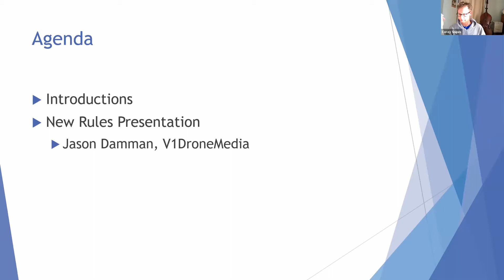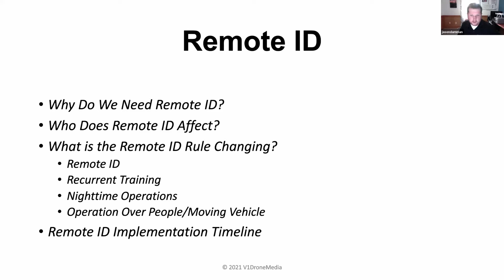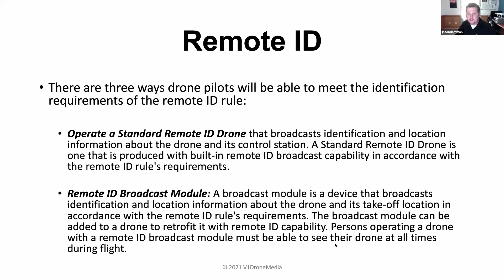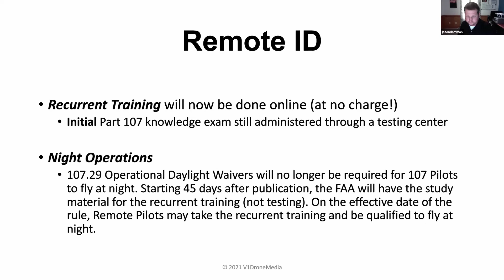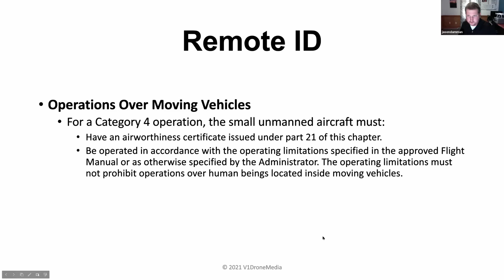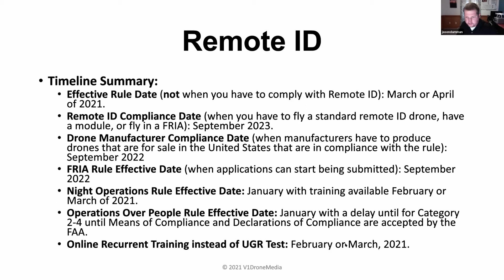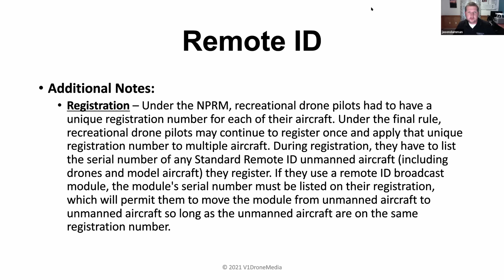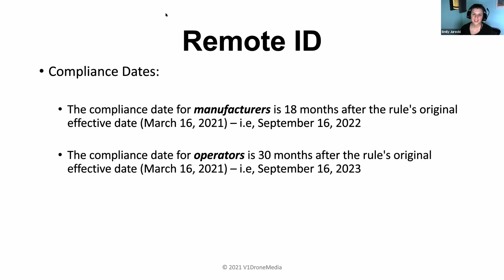North Coast Drone Alliance (NORCODA) FAA Remote ID (Webinar)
In this webinar (recorded on 4/13/2021) Jason Damman (NORCODA board member and owner of V1DroneMedia) gives a briefing on the new FAA Remote ID rules and how they will affect UAS operators.  Some of the topics discussed include:

- What is Remote ID?
- Why Do We Need Remote ID?

- Who Will Remote ID Affect?
- What Does the new Remote ID Rule Change?
- Remote ID Implementation Timeline